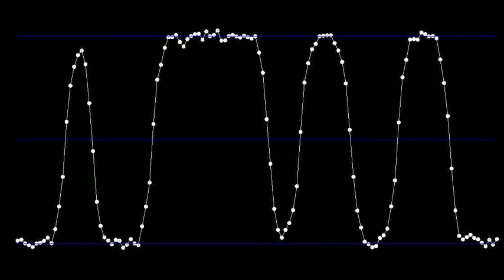Chain of particles in a double-well potential with noise, strong coupling.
A chain of 128 harmonically coupled particles in a double-well potential, subjected to white noise. Their dynamics is close to that of a stochastic Allen-Cahn equation.